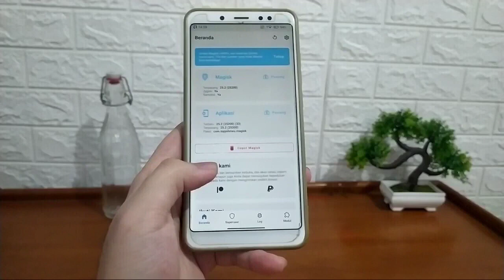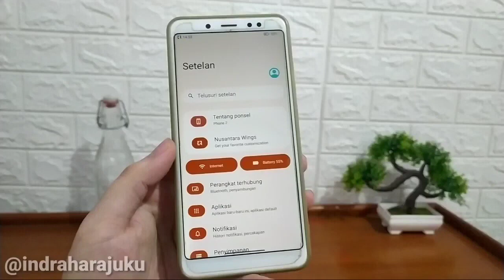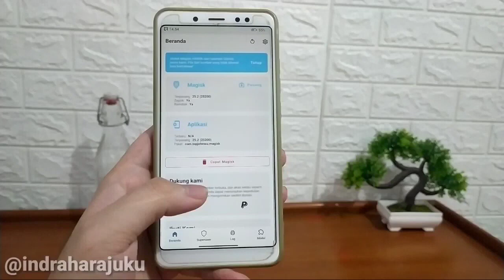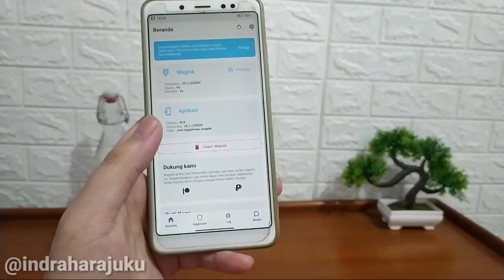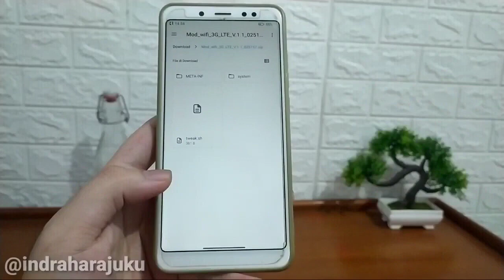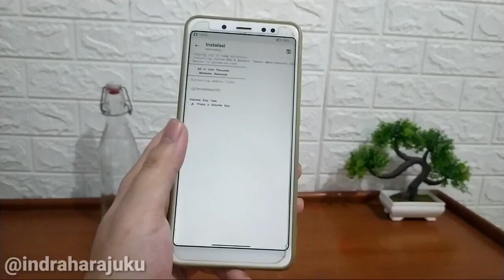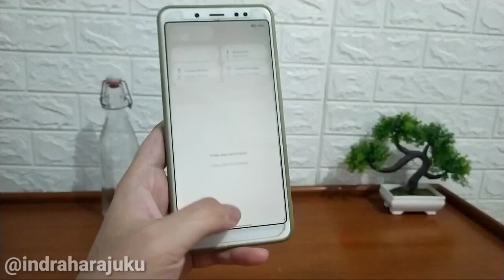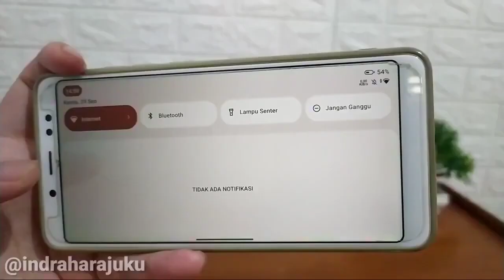PENGUAT SINYAL INTERNET MODULE MAGISK CUSTOM DNS NETWORK SPEED BOOSTER ANDROID